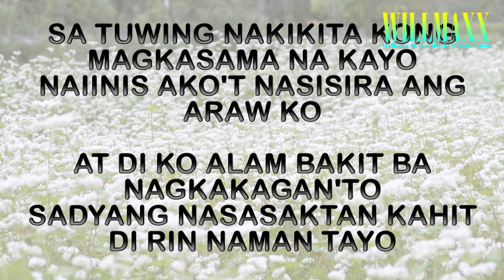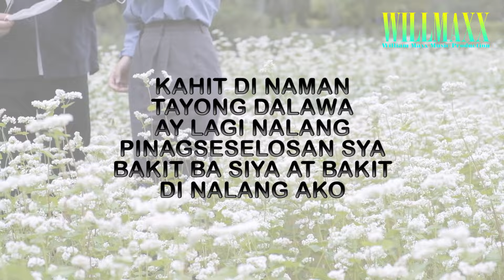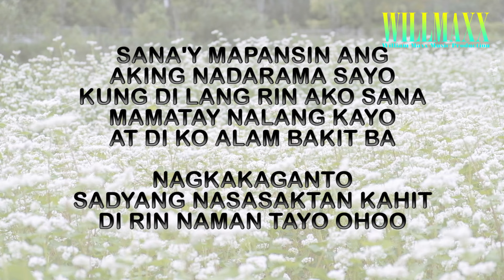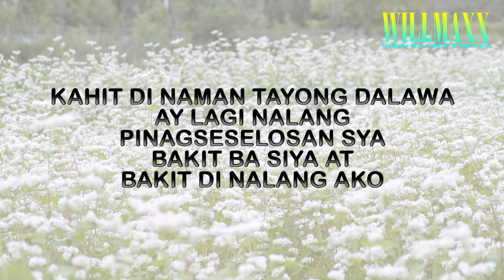Shaira - Selos ( Chipmunks Version )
Selos
Shaira

Chipmunks Version

SA TUWING NAKIKITA KONG MAGKASAMA NA KAYO
NAIINIS AKO'T NASISIRA ANG ARAW KO
AT DI KO ALAM BAKIT BA NAGKAKAGAN'TO
SADYANG NASASAKTAN KAHIT DI RIN NAMAN TAYO

ANG PUSO KO'Y NAGDURUGO
AT PARANG SUMISIKIP ANG DIBDIB KO
SA TUWING NAKIKITA KO NA MAGKATABI KAYO OH OH
KAHIT DI NAMAN TAYONG DALAWA

AY LAGI NALANG PINAGSESELOSAN SYA
BAKIT BA SIYA AT BAKIT DI NALANG AKO
SANA'Y MAPANSIN ANG AKING NADARAMA SAYO
KUNG DI LANG RIN AKO SANA MAMATAY NALANG KAYO
AT DI KO ALAM BAKIT BA NAGKAKAGANTO

SADYANG NASASAKTAN KAHIT DI RIN NAMAN TAYO OHOO

Trending Ka!